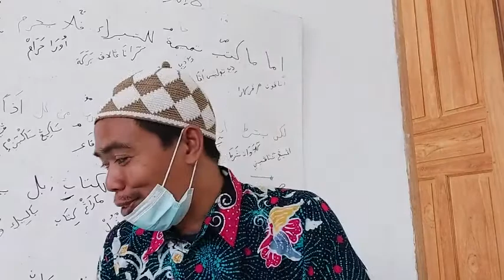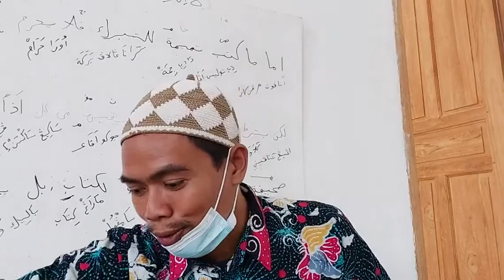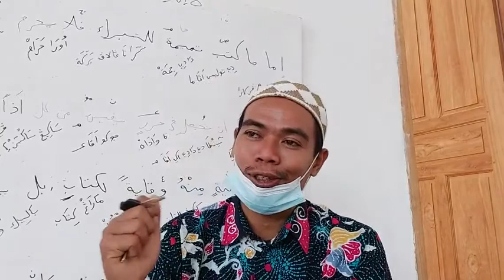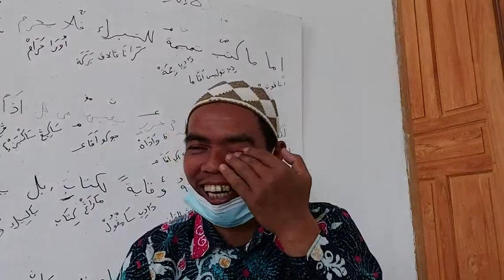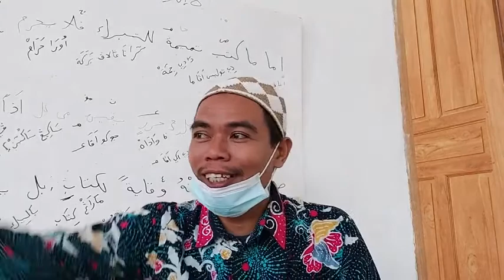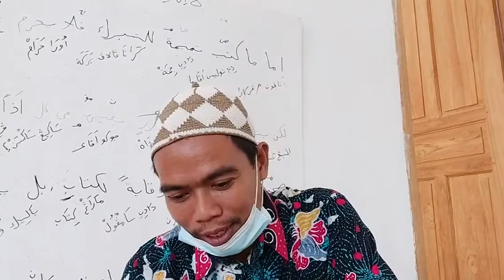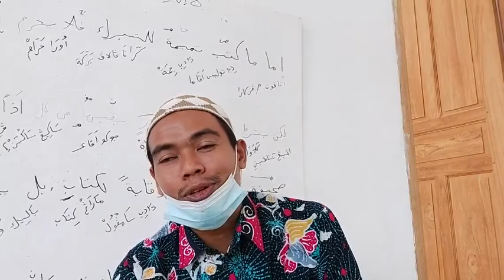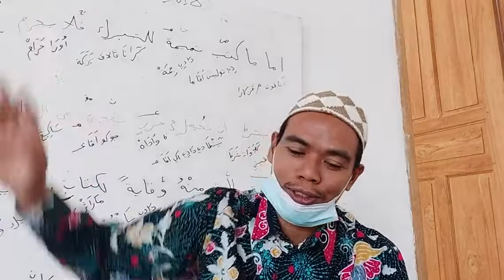Tafsir jalalain : albaqoroh